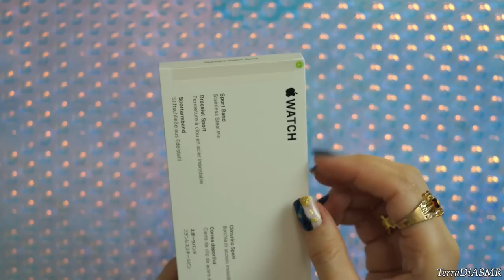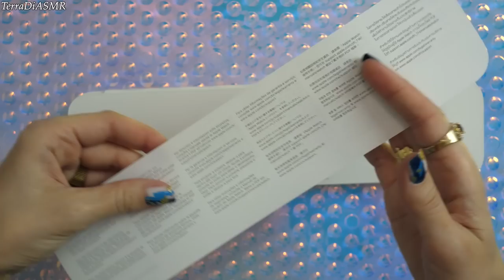Apple Watch SE 2 Unboxing *ASMR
Crystal C.
Hailey O.
Sergey S.
Jessie P.
Matt K.
Doctor Andrew
Alberto D.
Benny K.
Ginger A.

📷Cameras:
Panasonic Lumix GH5
DJI Osmo Pocket
Canon T5i

🎤Microphones:
Movo lavalier
💡Lights:
Soft box light
GVM RGB LED
Ring light
Light diffuser
Neewer light kit